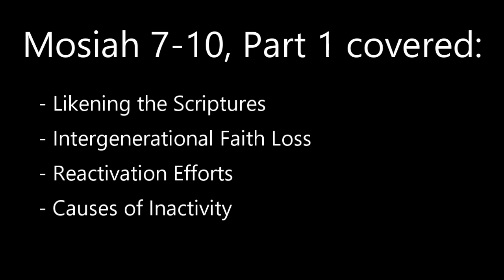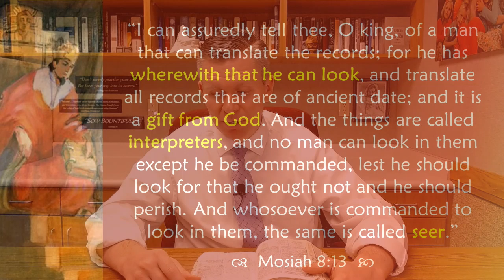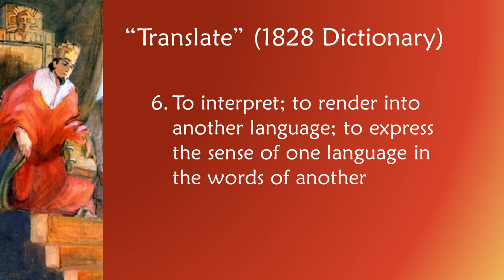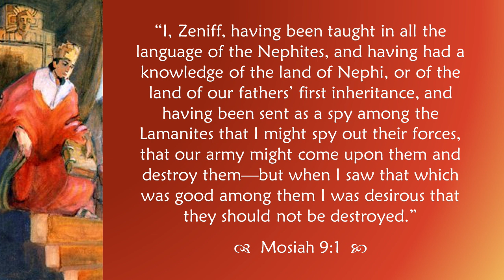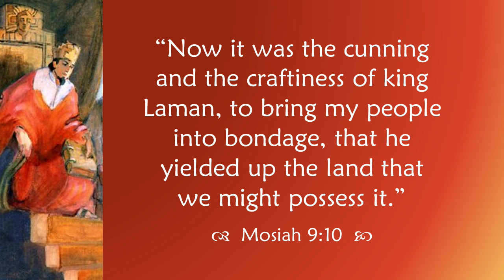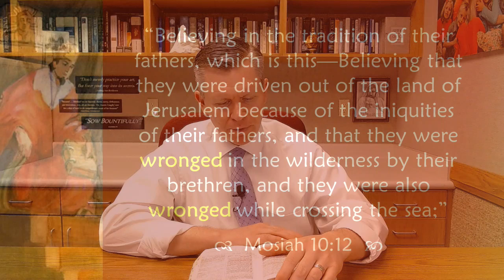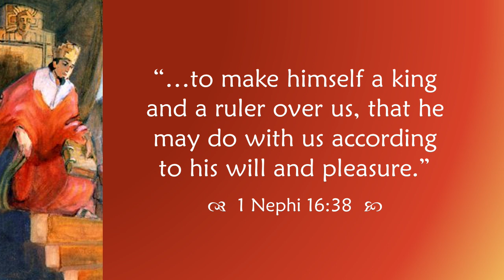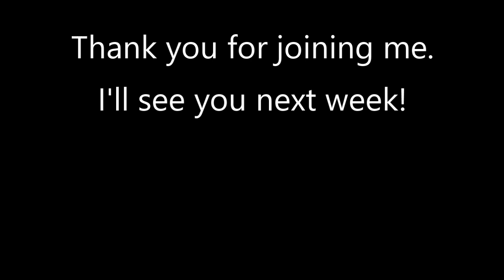Come Follow Me - Mosiah 7-10: "Helping Them Home" (part 2)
A verse-by-verse study of Mosiah 7-10, which recounts Ammon's discovery of the people of Limhi and Zeniff's experiences in the Land of Nephi. In this lesson we examine the importance of seers, the process of "translation" (including Joseph Smith's), conflict between the over-zealous and the austere, and the sources of the Lamanites' hatred of the Nephites. Part 2 of a 2-part series to accompany your weekly Come Follow Me study of the Book of Mormon.